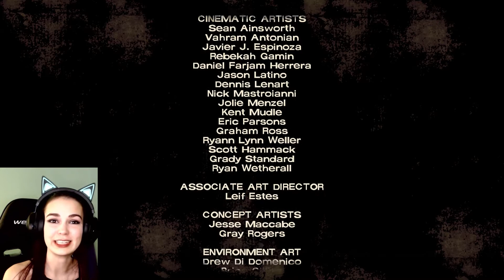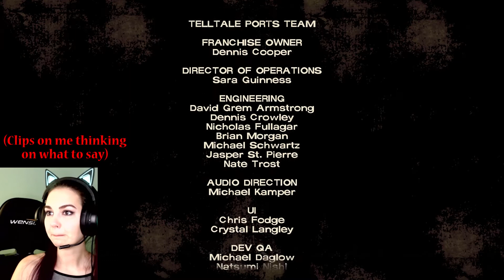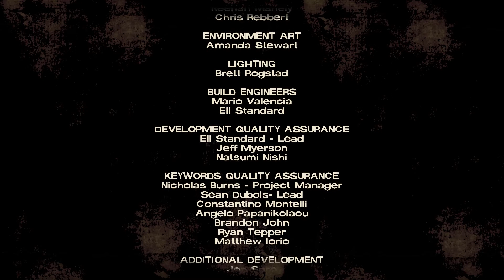The Walking Dead: Season 1, Episode 3 - Part 4 [Blind] Gameplay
Heller! Let's play The Walking Dead Tell Tales game!

This is Season 1, Episode 3 (long road ahead) Part 4 blind gameplay.

Sorry for the bad mic quality at times, I was testing out my headset mic!